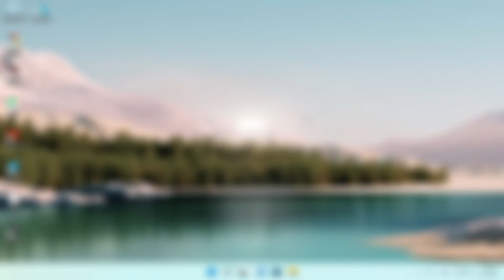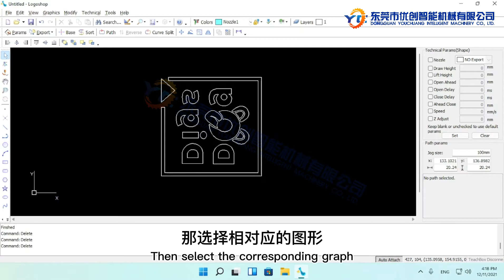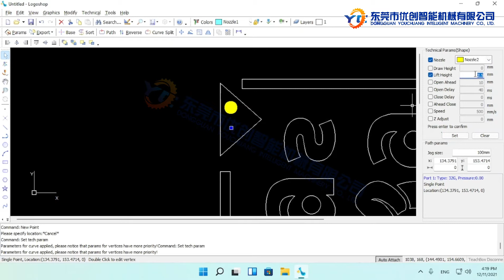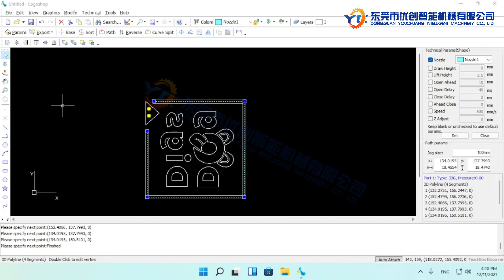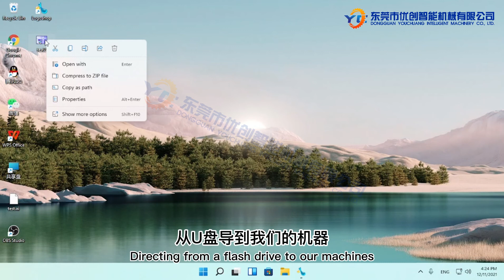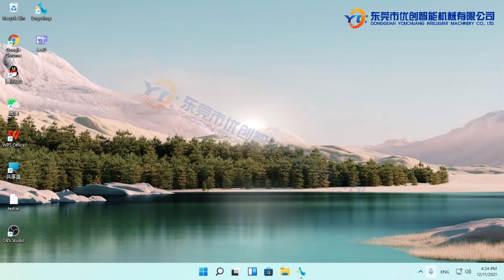How to use “LogoShop” software to make drip molding machine available for production files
This video will teach you how to use “LogoShop” software to create production files that can be used by drip molding machines.

We offer tailor-made solutions to meet individual needs. Tools and accessories perfectly matched to our machines guarantee optimum efficiency and cost effectiveness.